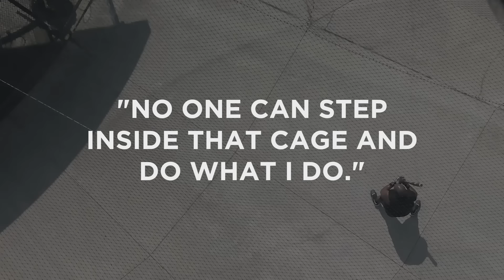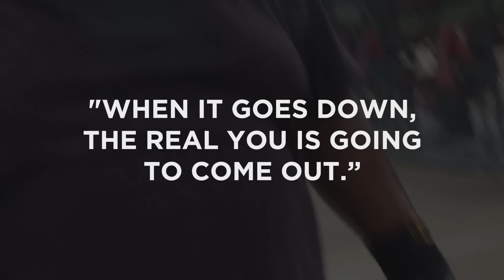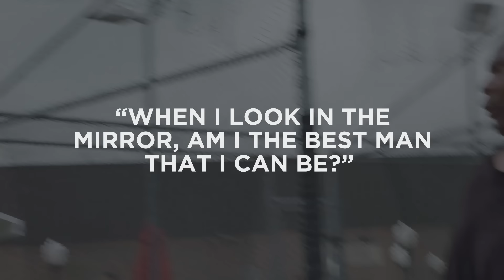Hitting A 250 MPH Fastball | Stanley Anderson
Meet Stanley Anderson, a man who can do things in the batting cage that Bryce Harper and Mike Trout can only dream of!

COMMENT with the fastest pitch you think you could hit!